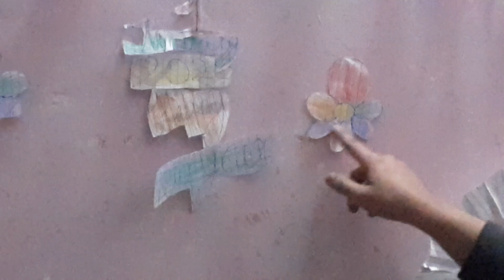New Year 2023